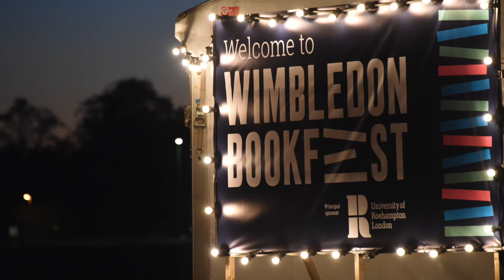Wimbledon Bookfest 2019 Trailer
This year Wimbledon BookFest is hosting 100+ events on Wimbledon Common.

to explore the full lineup.